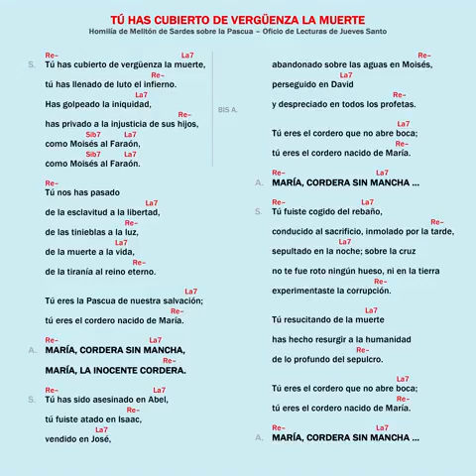Tu has Cubierto De Luto La Muerte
El carisma de Salmista del Camino Neocatecumenal, es a la vez, uno de los más deseados, más agradecidos y más difíciles de realizar correctamente.
Ser salmista no es ser cantante, es poner el don que a algunos hermanos le ha dado Dios al servicio de la comunidad, es realzar con música el salmo, desde la humildad, porque no hay que olvidar que estamos salmodiando para Dios.

Por eso la importancia de ser fiel al Canto de la fuente, evitando hacer tus propias versiones que distorsionan el Canto original. Con Amor La Paz